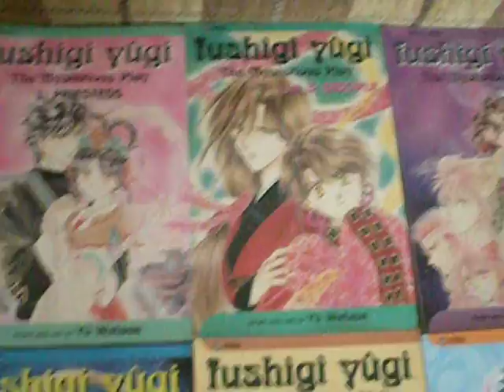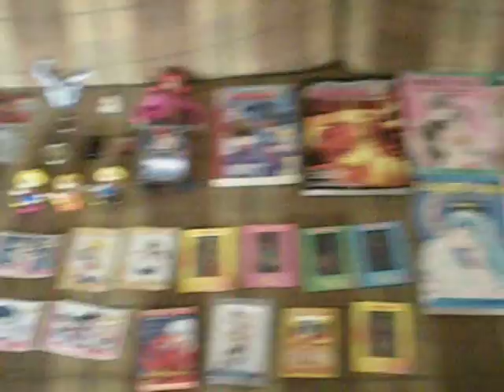My Anime Collection pt 2